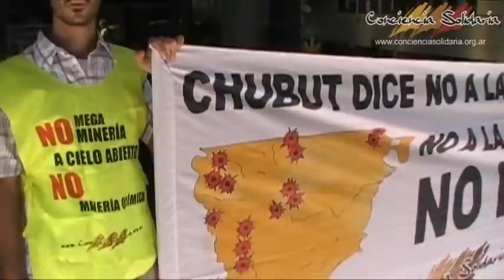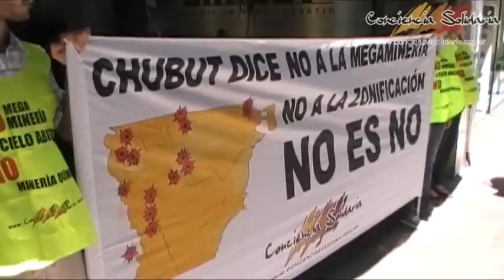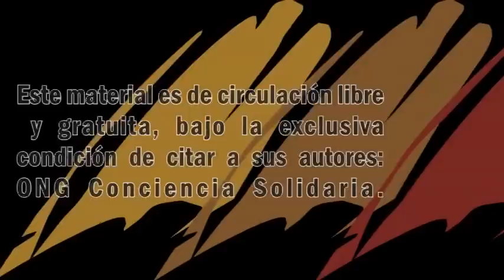No a la Megamineria en Chubut - Bs. As. 13/11/12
Apoyo desde Conciencia Solidaria a la resistencia de los pueblos de Chubut contra el intento del gobierno provincial de Martín Buzzi, de violar y modificar la constitucional ley 5001 que prohibe el uso de sustancias tóxicas para la minería en Chubut. La modificación de la ley propone zonificar la provincia para crear zonas sacrificables a dicha actividad.  La finalidad es que ingresen y se instalen las MEGAmineras en dicha provincia, lo que pondrá en grave peligro la salud de la gente, los animales, las plantas y sobre todo, en una zona árida, la fuente de vida para todos: EL AGUA (principal insumo de las megamineras)
NO A ZONIFICACIÓN
NO A LA MEGAMINERÍA EN CHUBUT
NO ES NO

Casa de Chubut - CABA - Bs. As 13 de noviembre del 2012.